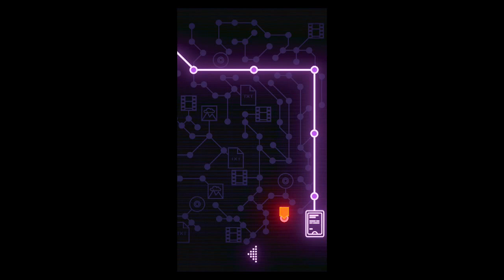Heart At Hack: Walkthrough Part 8, Levels 61 - 67 (Red Area) {by Alexandre Senadji / Maboyz}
Levels 61, 62, 63, 64, 65, 66 & 67.